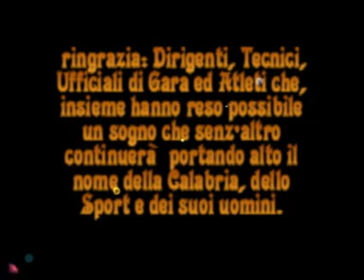Karate Calabria per il Mondo